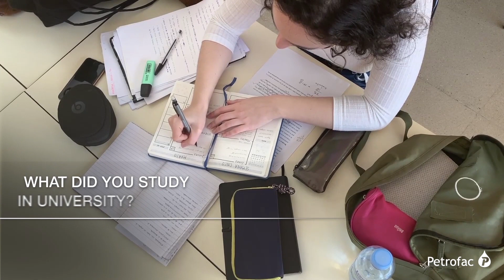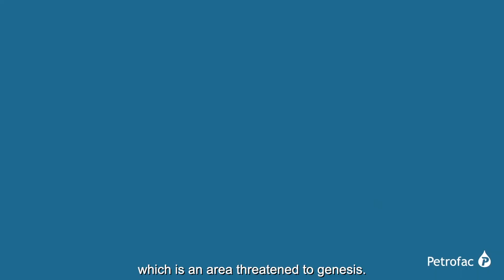Tomorrow's talent at Petrofac - Pradheepan, IT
Pradheepan is a  Data Scientist and an alumni of the Heriot Watt University in Dubai. He had previously acquired a Computer Science Engineering degree from Birla Institute of Technology and Science (BITS) in Pilani, India. He joined our graduate programme in the IT department.

He began his journey at Petrofac with the team in charge of data science and digital automation, where he got to experience a variety of interesting roles, such as Business Analyst and Solution Design and Developer. Watch the video to find out more about some of the projects he has worked on and how he has grown professionally in his early days at Petrofac.